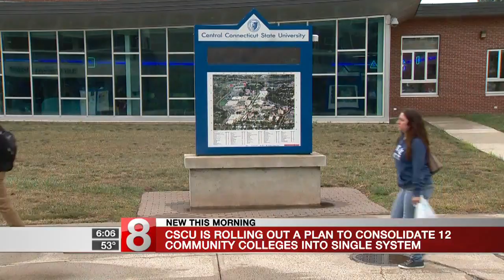Connecticut community colleges to be consolidated under plan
The leader of the Connecticut State Colleges and Universities system is calling for the consolidation of the 12 community colleges into a single system led by a vice chancellor.